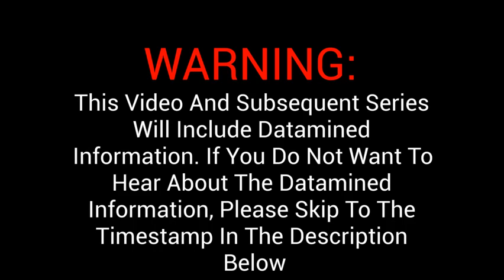Whats More Likely Wave 6- The Potential EIGHTH WII Track